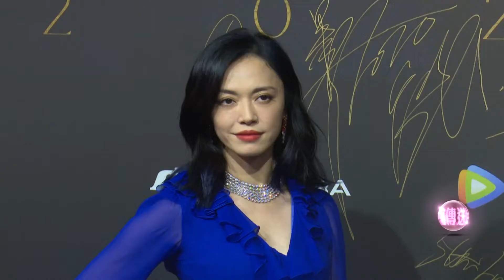范冰冰難挑選最愛角色 胡軍演音樂家無難度｜范冰冰｜胡軍｜金晨喜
范冰冰上海出席活動，演過多個角色難挑選最愛